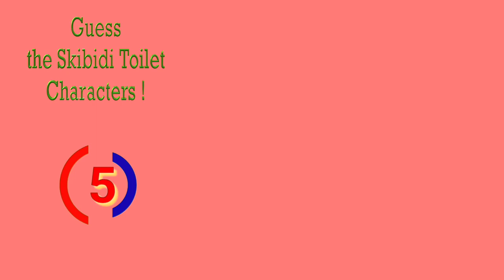Guess the Skibidi Toilet Characters 💥 Squint your Eyes part 2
Guess the skibidi toilet characters 💥 Squint your eyes part 2 💥 iLLusion Diffusion